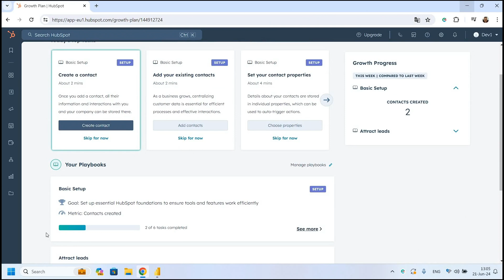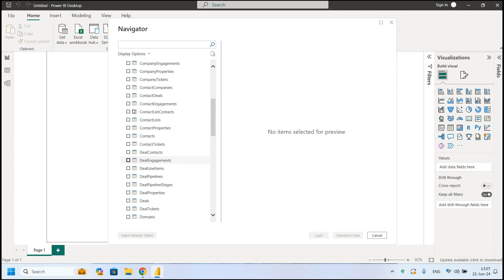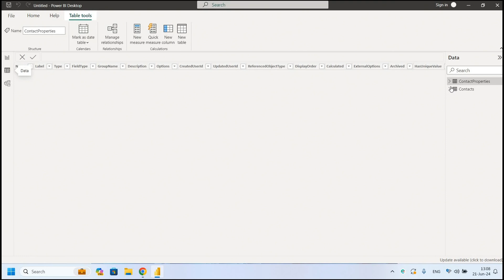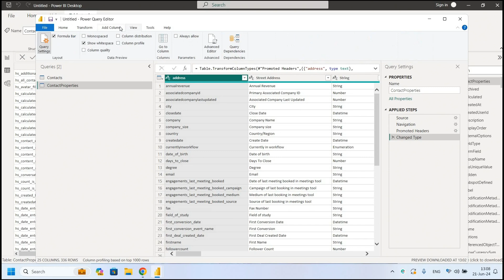Connect HubSpot data to Excel and Power BI using ODBC for HubSpot